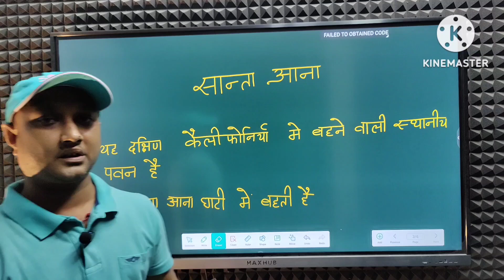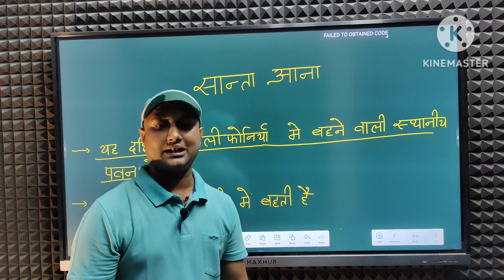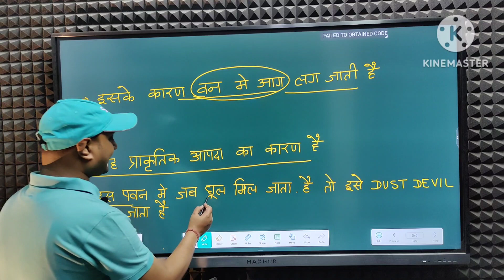सांता आना पवन(शैतानी हवा)